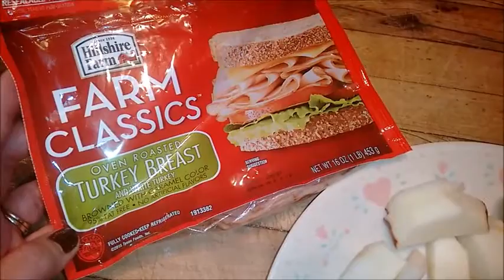What I Ate.. WW Smart Points.. 2/17/16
Did you know that Ebates now offers cash back on Etsy purchases!?!?! Be sure you sign up before placing an order!